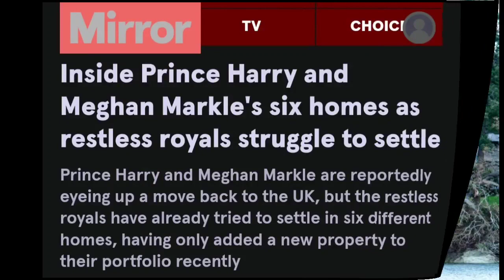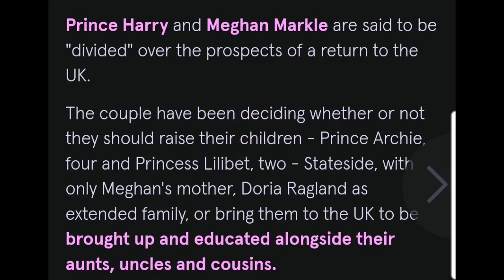The Mirror Needs to Stop Sour Grapes and Jealousy: Harry & Meghan's Homes are None of Their Concern.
The Mirror’s Obsession with Meghan and Harry’s Homes: A Sign of Insecurity and Resentment.